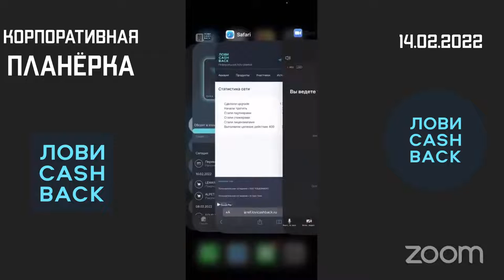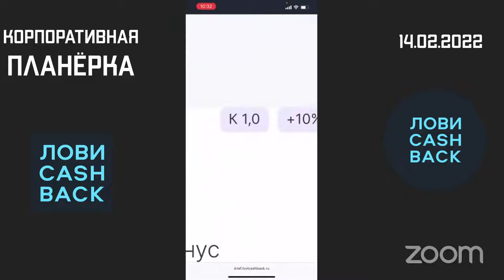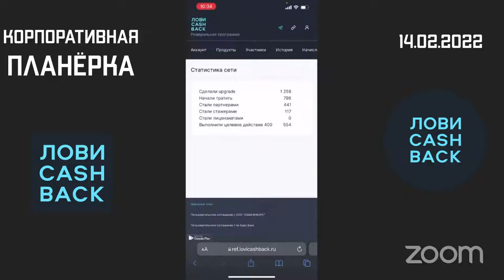Лови КешБэк Темпы реального роста бизнеса от Макса Егорова 12 02 2022